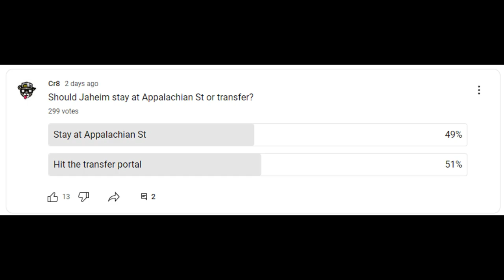Will Jaheim Enter The Transfer Portal?|Ncaa Football 23 RTG Ep.3